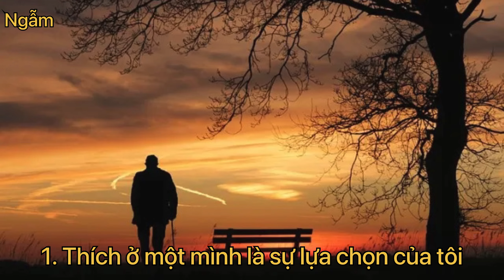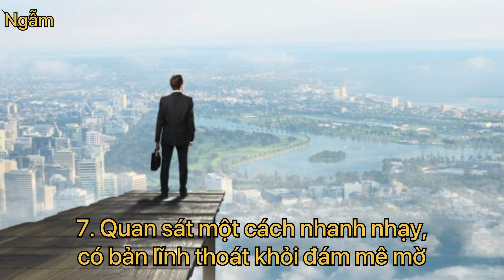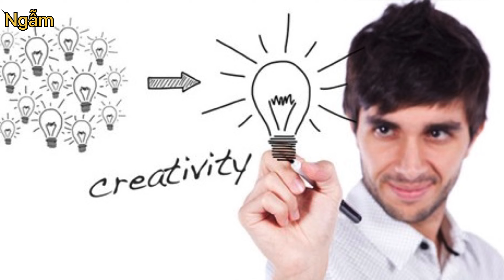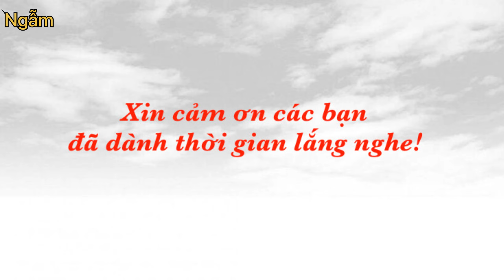Vì sao những người hướng nội lại dễ thành công?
Quý thính giả thân mến! Thành công của một người được quyết định bởi những nhân tố nhất định. Vì sao người có tính cách hướng nội lại dễ dàng đạt được thành công đến vậy?
Người thành công thường có tài ăn nói, họ có thể đứng trước công chúng mà nói trôi chảy, thao thao bất tuyệt. Trong mắt mọi người đa số đều cho rằng những người có tính cách hướng ngoại dường như dễ dàng thành công hơn so với người hướng nội.
Nhưng theo số liệu điều tra cho biết trong số những người thành công thì số người có tính cách hướng nội chiếm tỷ lệ cao hơn rất nhiều so với những người có tính cách hướng ngoại.
Bạn là người hướng nội và dường như bị dán đủ loại nhãn mác như lo lắng, tự ti trong giao tiếp, không vui vẻ, hòa đồng, không hài hước…
Nhưng họ có thực sự hiểu hướng nội là gì không? Họ có thực sự hiểu về những người hướng nội không? Bạn có biết chăng, kỳ thực những người hướng nội có rất nhiều phẩm chất tốt đẹp. Người hướng nội cũng có thể tỏa sáng vạn dặm.